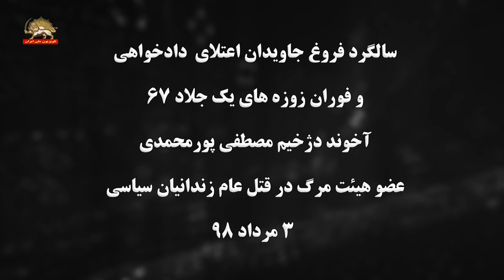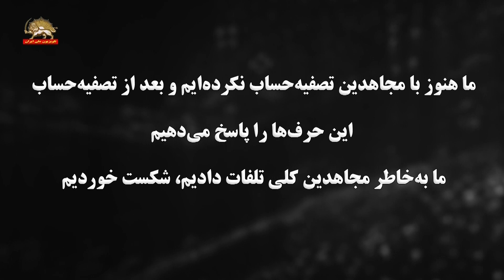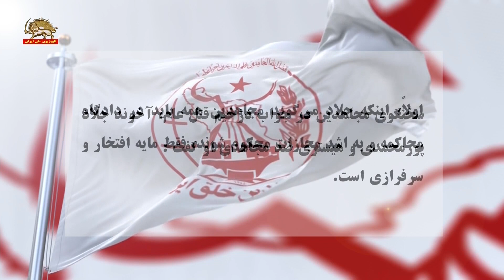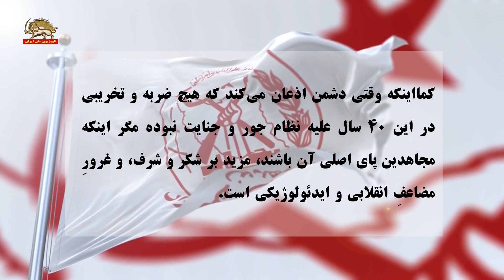ترس و درماندگی آخوندها، در برابر کارزار دادخواهی